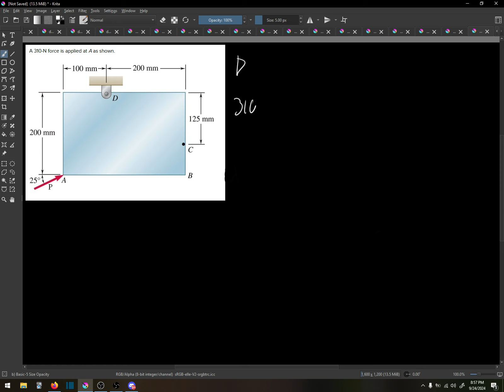Statics chapter 3 hw#1